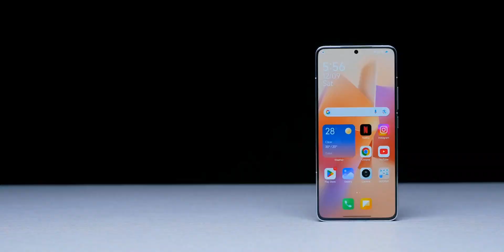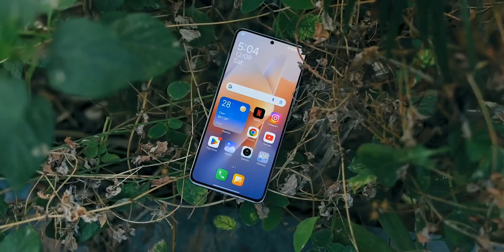Poco F6 Pro 5G Launch Date In India | Redmi K70 Pro 5G